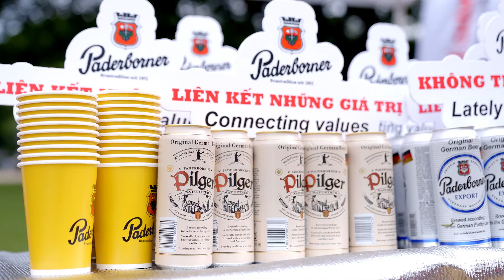Vượt đại ngàn - Buôn Đôn Sailun Cup 2023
Giải đua xe địa hình “Vượt đại ngàn - Buôn Đôn Sailun Cup 2023” là giải đua chuyên nghiệp lần đầu tiên được tổ chức tại Tây Nguyên, với sự tham gia của hơn 80 đội đua đến từ khắp các tỉnh thành trong nước như: Hà Nội, TP Hồ Chí Minh, Đà Nẵng, Thái Nguyên, Lạng Sơn... và các quốc gia trên thế giới như Hàn Quốc, Lào, Campuchia, Thái Lan, Úc.
Flim by : LE THAO
Location:  Buôn Đôn - Buôn Mê Thuộc
Year : 2023
Video by Mlee Media & Event
A copyright video !

© Copyright by Anh Thảo ☞ Do not Reup